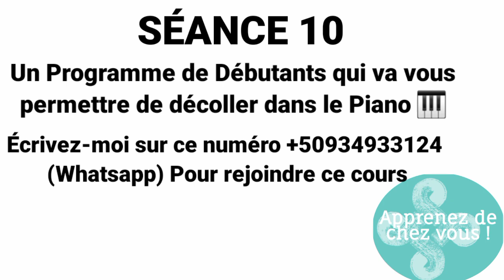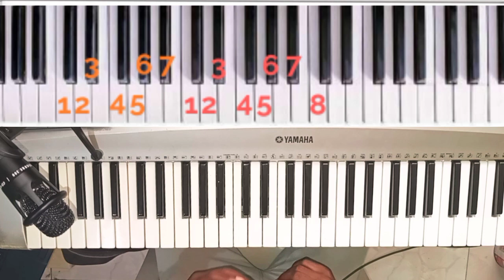Cours De Piano En Ligne Pour Débutants - La Structure Des Gammes Mineures (Apprenez De Chez Vous)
RÉSUMÉ :
Ce Programme: est un programme de débutants, qui va vous donner la possibilité de décoller dans le Piano Facilement grâce à une série de séances de cours très simple et très compréhensible. Vous qui êtes des DJ, des BEATMAKERS aussi qui ne savent rien dans l'instrument de Piano et qui veulent se décoller. Ce programme va vous aider aussi à progresser.

🏆Si vous voulez acheter mon pack de kompa synth 👉THE BEST KOMPA SOUND, n'hésitez pas à me contacter sur :

Instagram 👉 gutokeysofficiel